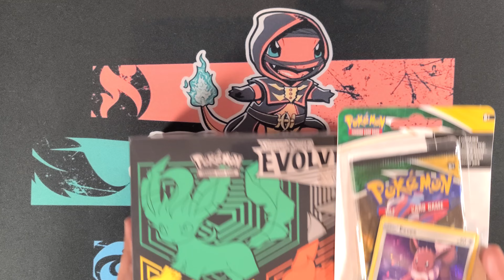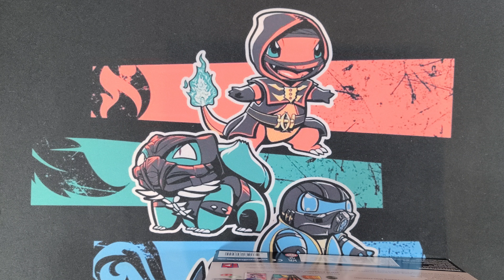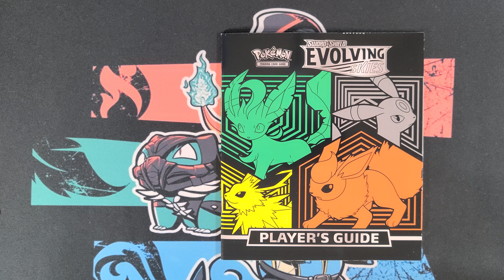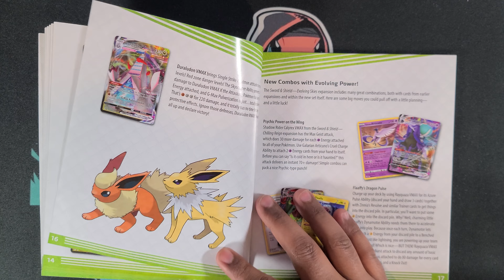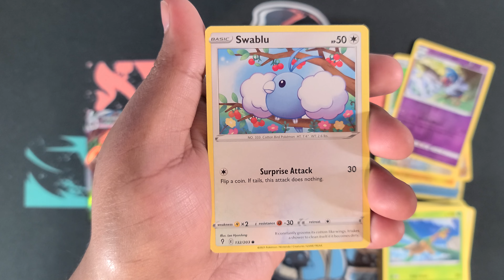*Pokémon Evolving Skies* ETB & Checklane Blister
Hi All,

In todays video I open up a Evolving Skies ETB and Checklane blister pack. Hope everyone had a great Christmas and got some good deals during boxing day.

fullartjai